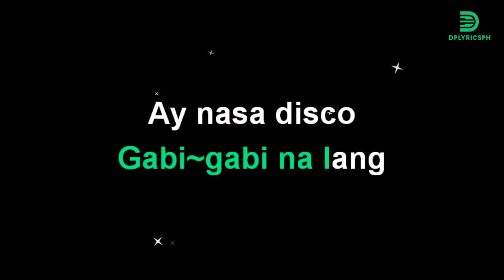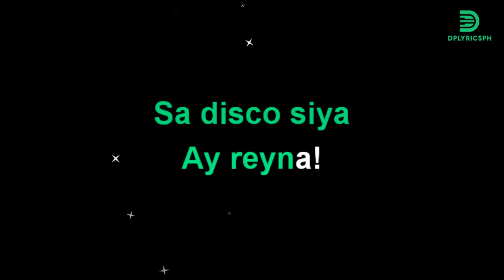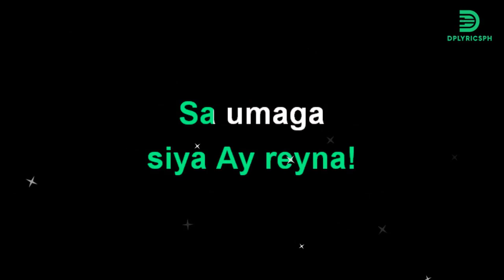Hotdog - Annie Batungbakal (karaoke version)